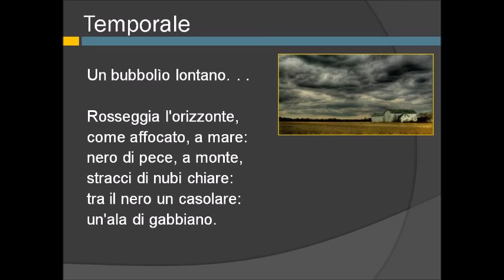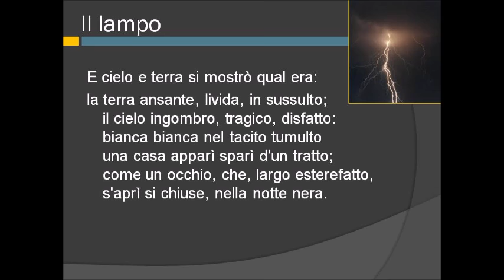Temporale e Lampo di Giovanni Pascoli